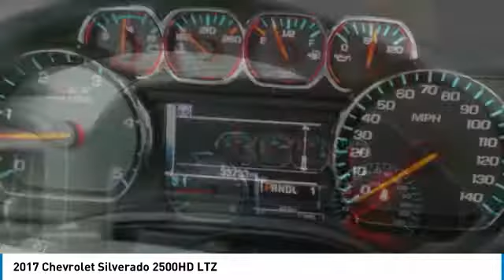2017 Chevrolet Silverado 2500HD 431639A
2017 CHEVROLET SILVERADO 2500HD Anderson, IN
Stock# 431639A

Very Low Price on this Z71 Duramax LTZ Plus...2017 Chevrolet Silverado 2500HD LTZ Black CARFAX One-Owner. Clean CARFAX. REMAINING FULL FACTORY WARRANTY,Silverado 2500HD LTZ, 4D Crew Cab, Duramax 6.6L V8 Turbodiesel, Allison 1000 6-Speed Automatic, 4WD, Jet Black Leather, Duramax Plus Package, Engine Block Heater, Heated & Vented Front Seating, Radio: AM/FM Stereo w/Chevrolet MyLink/Navigation, Rear Vision Camera, Spray-On Pickup Box Bed Liner w/Bowtie Logo, Wheels: 20 5-Spoke Polished Aluminum.Ed Martin The Only Name You Need to Know!!! Serving Indianapolis, Carmel, Fishers, Zionsville, Anderson, Pendleton, Greenwood, Avon, Fort Wayne,Terre Haute, Muncie, New Castle, Bloomington, and Cincinnati.